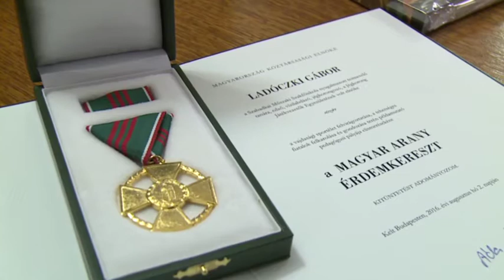Szubjektív - 2016.11.10.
– Vendég: Ladóczki Gábor, nyugdíjas testnevelő tanár